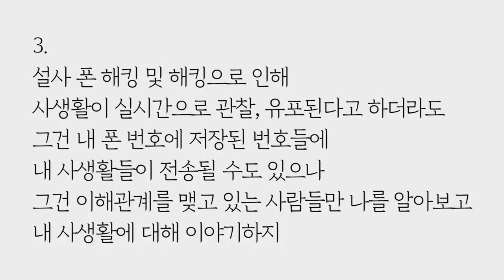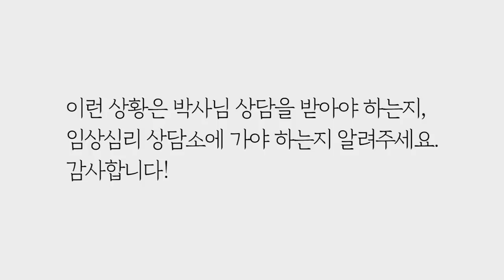완전무결한 인간이 있다는 착각을 원하면, 문제를 해결할 수 있을까요? (로맨-매뉴얼) by.황상민의 심리상담소:황심소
2) WPI 검사
황상민의 심리연구소 홈페이지

3) 황심소에서 광고주를 모십니다.

4) 개인 상담 시 개인 신상 정보 관련 **

5) 황심소 들을 수 있는 채널
팟빵, 유튜브

7) WPI 교육 워크샵
위즈덤 센터로 문의

7) 기타 황심소 문의

8) 황심소 후원